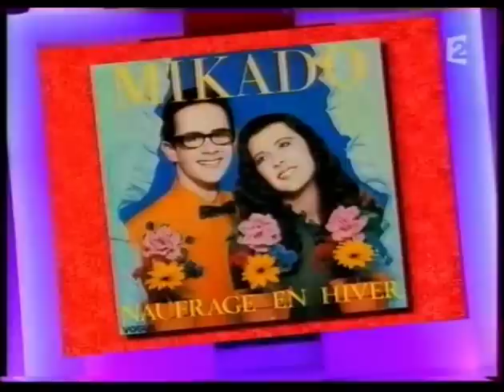J'ai un mari - Pascale Borel et Valérie Lemercier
Pascale Borel et Valérie Lemercier en duo dans l'émission Vivement Dimanche du 1er octobre 2006